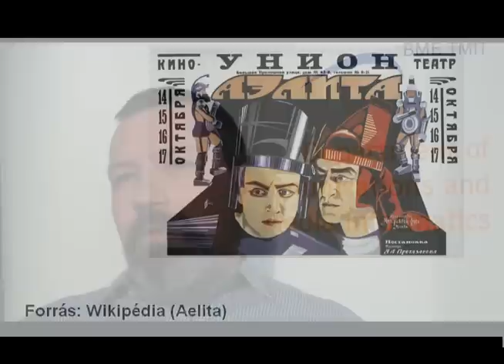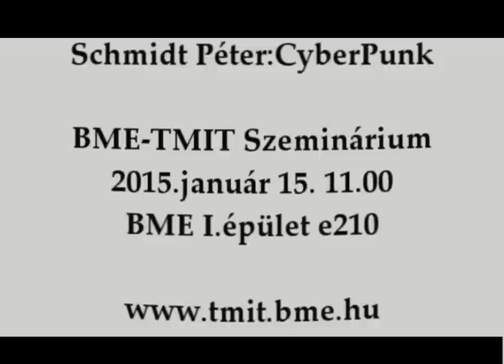CyberPunk műfaj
A BME-TMIT szeminárium-sorozat keretében Schmidt Péter a Cyberpunk műfajáról adott elő. A sajátos műfaj gyökerei az 1950-es évek amerikai sci-fi irodalmáig nyúlnak vissza. Az 1980-as évek elején alakul ki e világlátás fogalmi rendszere, és az 1990-es évek második felében jönnek létre azok az filmek, amelyek már igényes, kidolgozott látványvilággal jelenítik meg egy lehetséges jövő képét, és vetik fel újra az újkori filozófia legfontosabb kérdéseit. A műfaj újraproblematizálja a klasszikus lételméleti és ismeretelméleti téziseket. A távlat, amelyet a történelmi, tudományos és technikai haladás elé állít mindig egyszerre tűnik meghaladottnak és elérhetetlennek, így marad a fantasztikum ezen ága egyszerre inspiratív és perspektivikus.